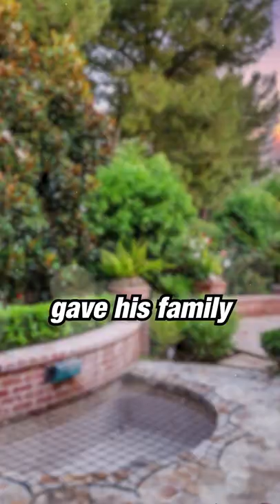Kobe Bryant’s GREATEST Investment 💰 | Clutch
Los Angeles Lakers legend Kobe Bryant always had a mamba mentality on and off the court. One of the biggest moves he made was investing in Body Armor. An investment that netted his family $400M in return.